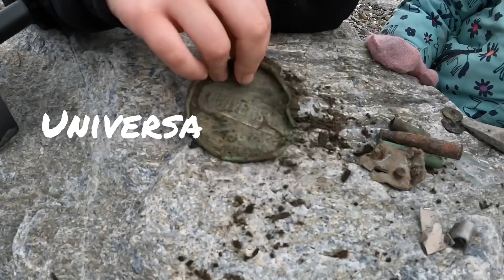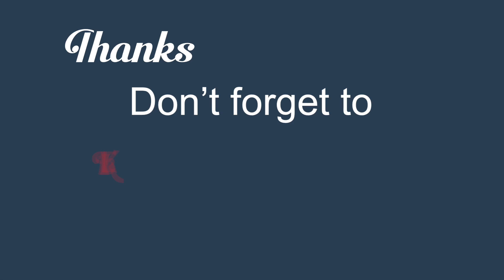Episode #3 - Finding old coins at the Beach, family detecting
In this episode we take a trip to the beach where Mason teaches his sister to detect and we surprisingly find some old coins and relics!